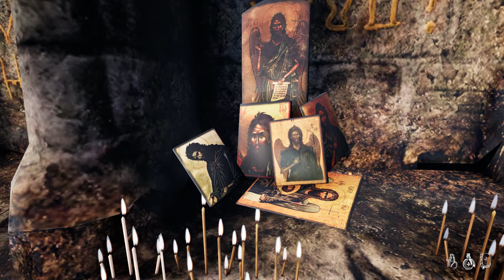Gray Dawn - Act 4: By the Sea